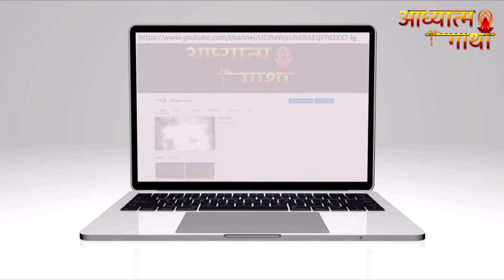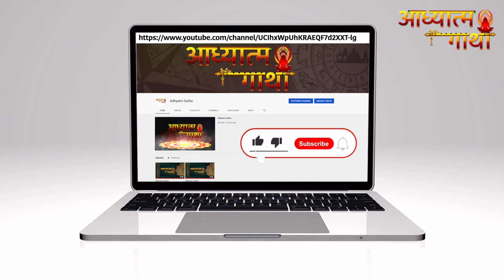शुक्र का तुला राशि में गोचर | 6 सितंबर 2021 | Shukra ka Tula Rashi me gochar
ज्योतिष में शुक्र को एक शुभ ग्रह के तौर पर जाना जाता है। जो सुख-समृद्धि, भौतिक सुख, भोग-विलास, सौंदर्य और वैवाहिक सुखों का कारक ग्रह है। जिस जातक की कुंडली में शुक्र ग्रह मजबूत स्थिति में होता है उसे जीवन में सारे सुख प्राप्त होते हैं।
शुक्र ग्रह 6 सितंबर 2021 दिन सोमवार को तुला राशि में गोचर करने जा रहे हैं। शुक्र इससे पहले बुध की राशि कन्या  में थे, अब वह अपनी राशि यानि शुक्र की राशि तुला में प्रवेश करेंगे। शुक्र के तुला राशि में होने वाले इस गोचर का प्रभाव सभी राशियों पर देखने को मिलेगा।